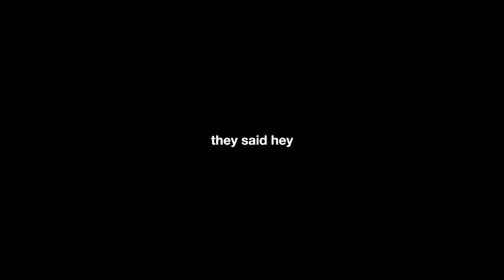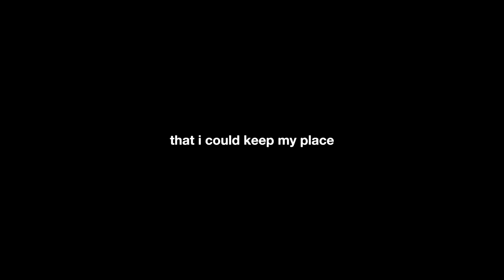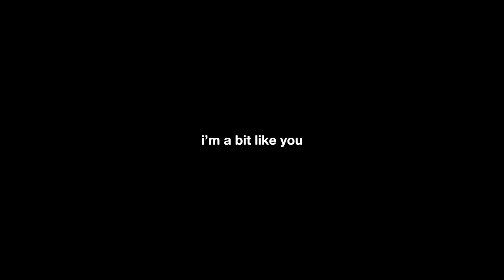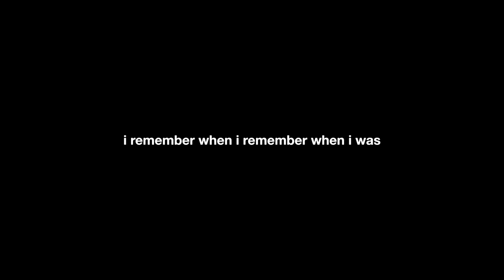July Talk - Silent Type [Official Lyric Video]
Credits:

Produced by Danuta

“Silent Type” produced, mixed and engineered by Graham Walsh

Lyrics:

started out wanted to be the same
wanted to walk into the crowd
wanted american name
they said hey, don't be too quiet
don't you talk too much
they wanted me to mention
tone it down a touch it's a must
starting now
i'm going to be myself
even if myself is mouthing off to g-d herself
every element of my own skin
that i keep keeping in
i just keep keeping in

i'll just be the silent type
i remember when i was the silent type
i guess i'll just be the silent type

i heard it loud that i could keep my place
long as i just play nice
long as i change my face
any case
not my fault that they fear for their lives
cause i bleed but don't die let it bleed
i don't try i survive
you know Lilith i'm a bit like you
i'd rather take the fall than be told what to do
as for you
i'll forgive but i'm not over it
i know yer day of reckoning just hasn't happened yet

til then i'll just be the silent type
the silent type
i remember when i was